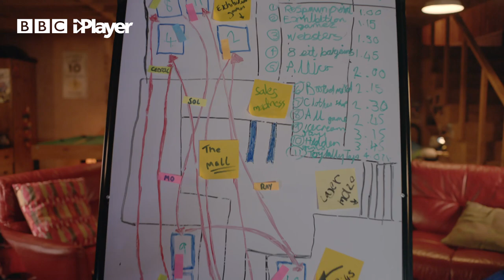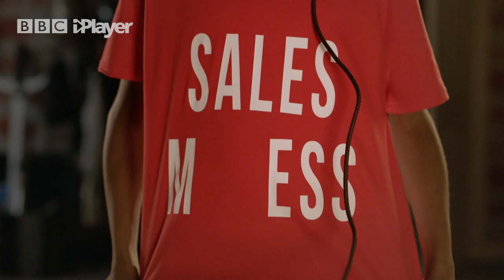GAMING BEST BITS! | Game launch jeopardy | LAGGING | CBBC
Comedy drama about about gaming, friendship and growing up.